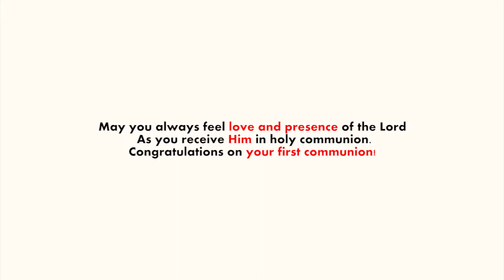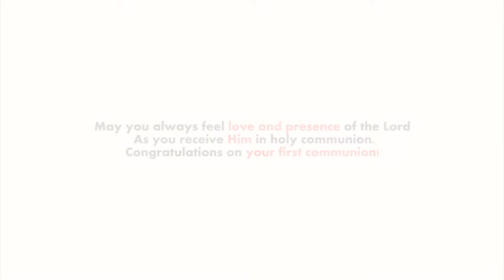First Holy Communion Day | Keaton Kinsley | WedArt Photography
As you take your first Holy Communion today, may the love of the Jesus fill your life as you live under the shadow of His guiding light. Congratulations!